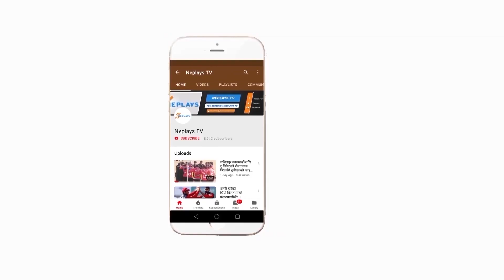Woman of the Match Feelings ll Sunita Khadka||Nepplays Tv 2019